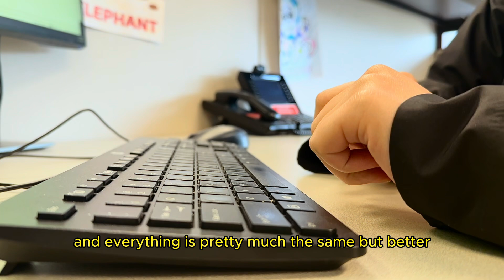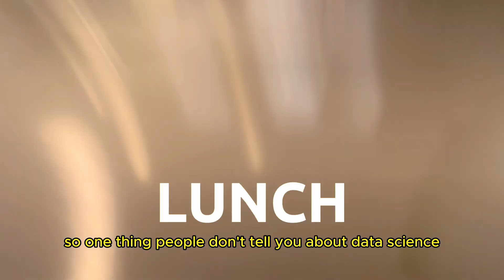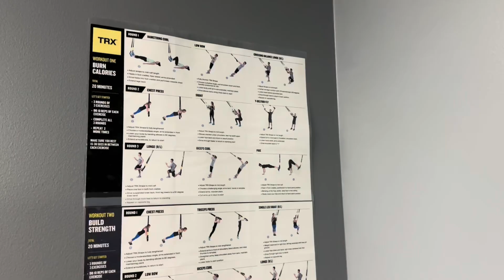living alone in chicago as a data science intern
Hi everyone! This summer I'm back in Chicago for another data science internship. I'm excited to show you guys how I'm going to be spending my summer :)

also since the week I filmed this my internship project got more interesting! doing some modeling now after a long time of exploratory data science